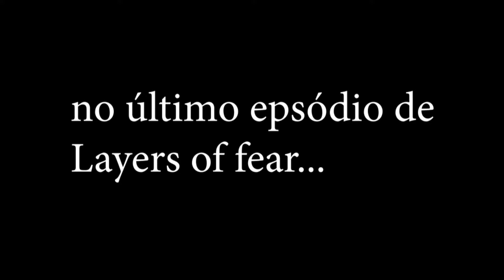LAYERS OF FEAR - O PENÚLTIMO QUADRO! - PARTE 8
Uma gameplay eletrizante de layers of fear!! e agora nós aproximamos do fim! O PRÓXIMO SERÁ O ÚLTIMO! o NOVO QUADRO já foi encontrado!! o que será que vai ser no final?!! eu fui convidado pessoalmente pelo demônio da minha própria cabeça a jogar um jogo de encontrar peças de dama.